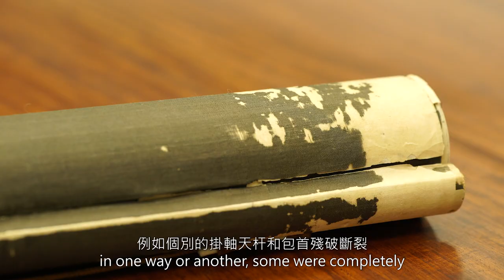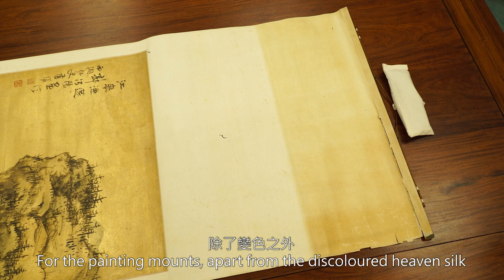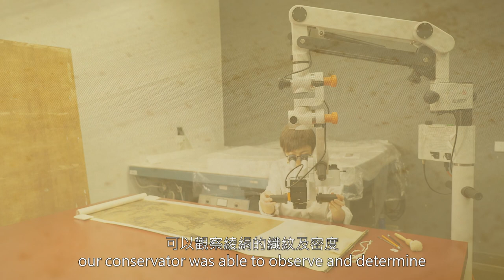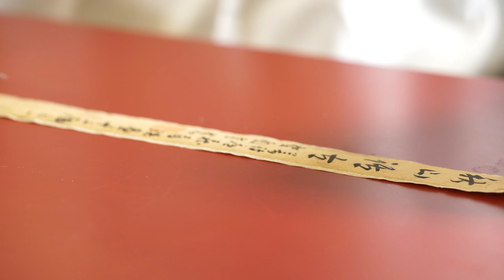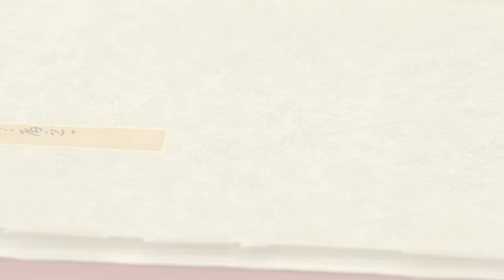【香港藝術館 — 別出新裁 ── 藍瑛十二屏換新裝影片】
香港藝術館與法國巴黎亞洲藝術博物館合辦「世外丹青 ── 至樂樓藏明清士僧書畫展」現已於巴黎展出！一批珍貴的至樂樓藏品出發前往巴黎之前，香港藝術館文物修復組同事特意為藍瑛《山水》十二屏換上了新的裝裱。

現在讓我們一起看看背後的修復過程，見證這件珍貴文物是如何脫胎換骨！

藍瑛（1585 – 約1664）
山水
1650
水墨設色金箋本立軸十二屏
香港藝術館至樂樓藏品
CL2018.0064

Jointly organised by the Hong Kong Museum of Art and the Musée Cernuschi, Paris, the exhibition titled “Painting Apart from the World: Monks and Scholars of the Ming and Qing Dynasties — The Chih Lo Lou Collection” is now on view in Paris. Before the precious works from the Collection set off for Paris, HKMoA conservators replaced the silk covers for Landscapes, a set of 12 hanging scrolls by the late artist Lan Ying.

The video features the conservation process behind the scene. Let’s see how this precious set of paintings got its facelift!

Lan Ying (1585 – ca. 1664)
Landscapes
1650
A set of 12 hanging scrolls, ink and colour on golden paper
Chih Lo Lou Collection, Hong Kong Museum of Art
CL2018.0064